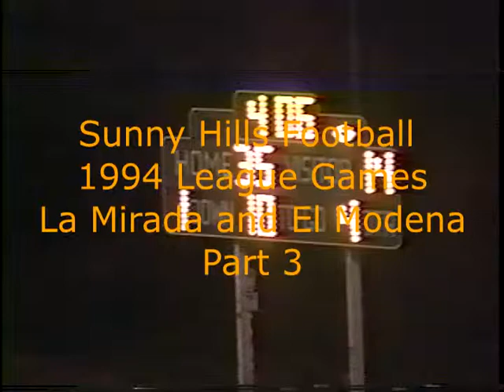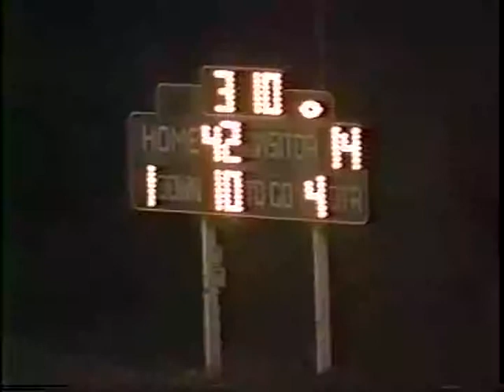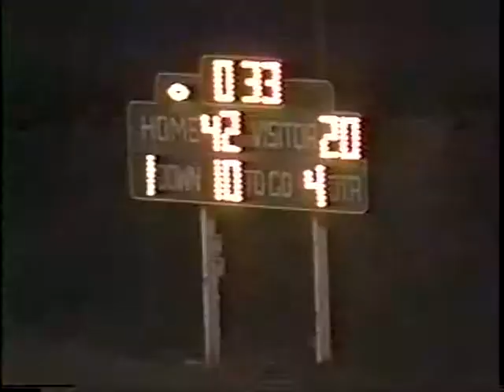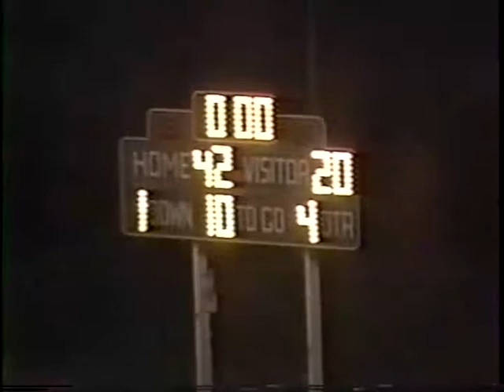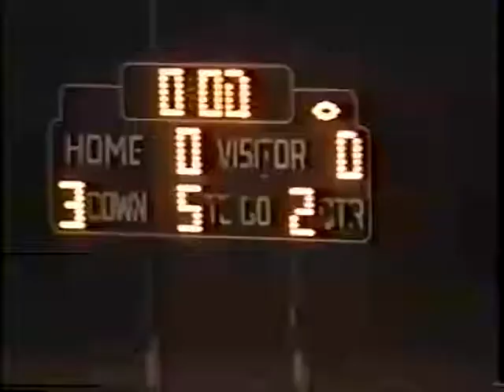Sunny Hills Football, 1994 League Games, Part 3, La Mirada and El Modena